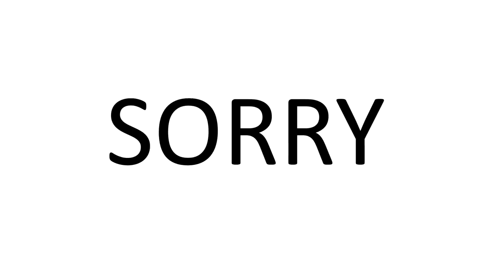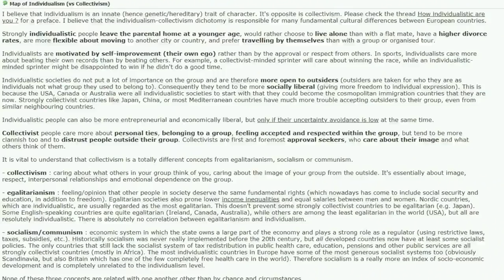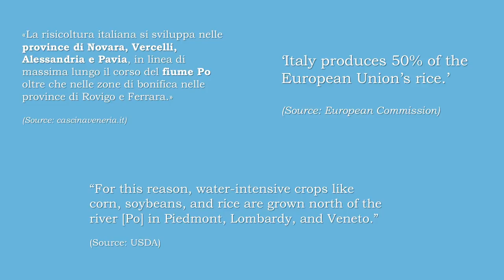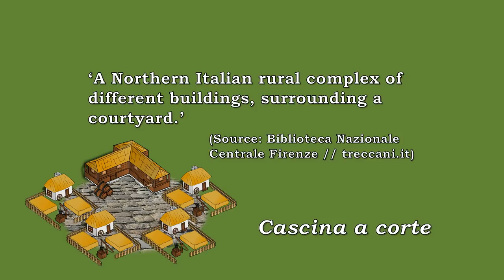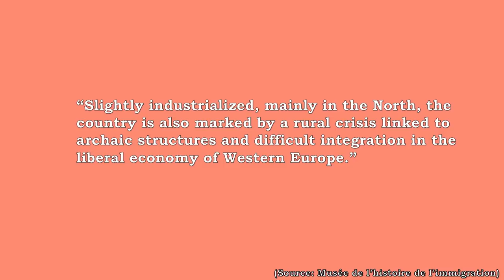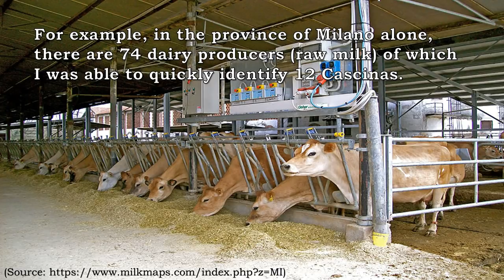Peasant communes, in Italy!? (The Cascina)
I have decided to break the cycle of talking about Eastern European history, just momentarily, to discuss a very interesting fact I learned on my trip to Northern Italy last month. Although feudalism ended in Western Europe around 500 years ago, there are still many traces of this archaic institution, that lends itself to compare to the Russian peasant commune (Obshchina/Mir).

Here I explain the basic concepts of this structure called the Cascina (Cascina a corte), as I do not have sufficient knowledge in Italian and found it difficult to find extensive sources of the subject whether in English or Italian. I relied on a combination of statistics, and anecdotes from locals. So here we simply explore the wonderful history of the Italian courtyard style dwelling for rural workers and compare it to the Russian peasant commune. The comparison is basic in nature, but it should reinvigorate the way people see western European institutions in comparison with their Eastern European counterparts. After all, the cascina still continues to this day, although it has taken a much less communal form.

Hope you enjoy this change in pacing!

[Sources]
Local Information from cascina Cavallina